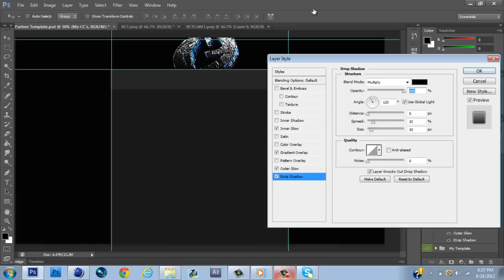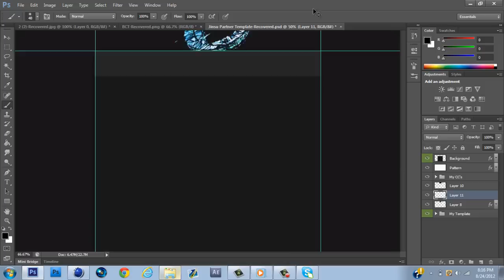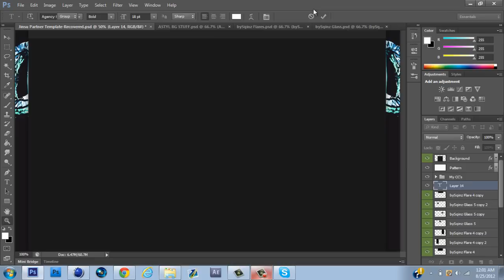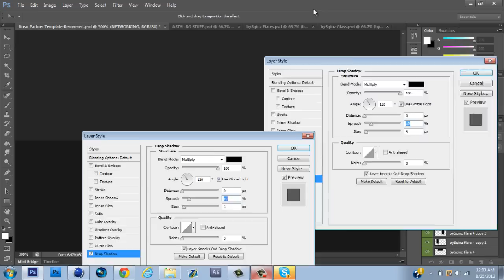BCT l Speedart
Wasssup Guys Im Sorry I Haven't Uploaded For A while But I Have Been Busy, I Will Be Doing A Duel Speedart With My Big Bro JinsuArts So Look Forward To That An I Hope You Like The Speedart Final Image TheGizmoArts